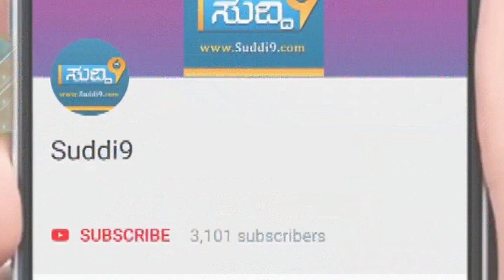kateelu yaksagana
ಕಟೀಲು :ಶ್ರೀ ದುರ್ಗಾ ಪರಮೇಶ್ವರೀ ದೇವಸ್ಥಾನದ ಆರು ಯಕ್ಷಗಾನ ಮೇಳಗಳ ತಿರುಗಾಟಕ್ಕೆ ನ.22 ರಂದು ಶುಕ್ರವಾರ ದೇವಳದಲ್ಲಿ ಚಾಲನೆ ನೀಡಲಾಯಿತು. ಕಟೀಲು ಶ್ರೀ ದೇವಿಯ ಸನ್ನಿಧಾನದಲ್ಲಿ ಕಲಾವಿದರಿಗೆ ದೇವಳದ ಅರ್ಚಕ ಅನಂತಪದ್ಮನಾಭ ಆಸ್ರಣ್ಣ ಗೆಜ್ಜೆಗಳನ್ನು ನೀಡುವ ಮೂಲಕ ಈ ವರ್ಷದ ತಿರುಗಾಟಕ್ಕೆ ಚಾಲನೆ ನೀಡಿದರು.